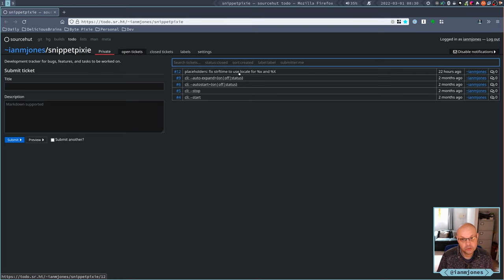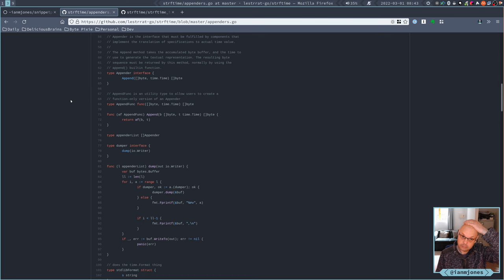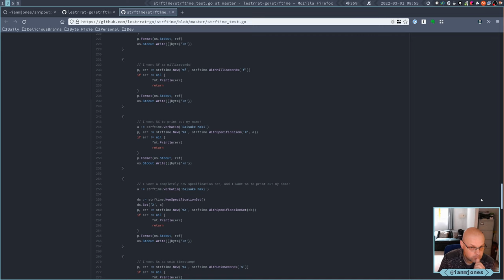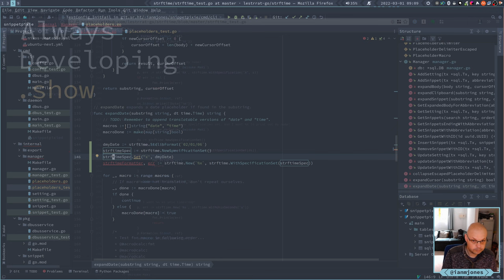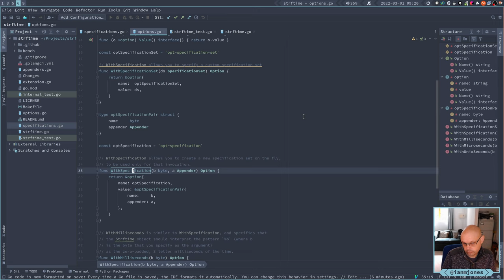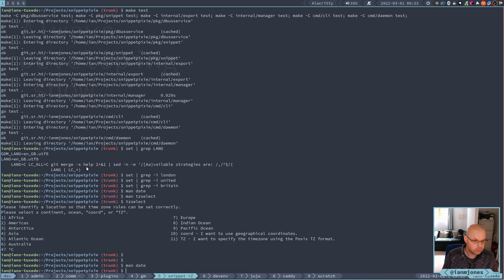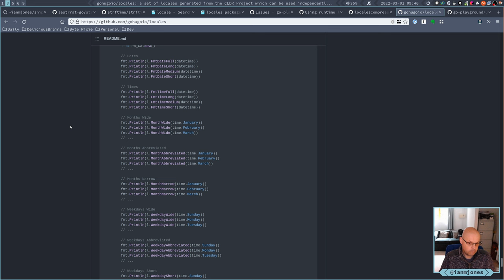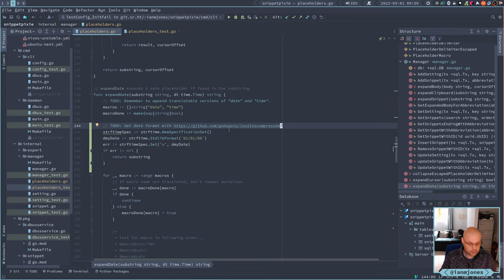Snippet Pixie: Next - Exploring and locales | Always Developing #138